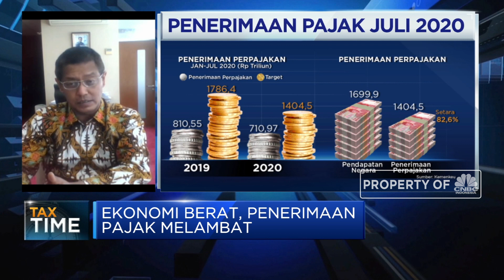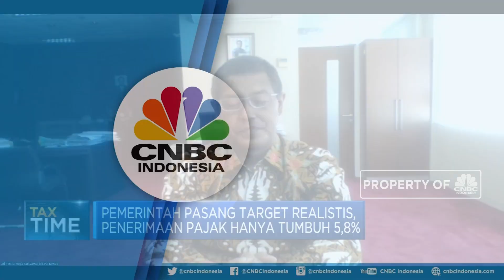Realistis, Kemenkeu Tak Agresif Kejar Objek Pajak Baru Saat Pandemi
Berita Lainnya:
Ramai-Ramai Anggota DPR Cecar Menaker Gegara Subsidi Gaji

Direktur P2Humas Kemenkeu, Hestu Yoga Saksama menyebutkan Pemerintah sangat realistis terhadap penerimaan pajak negara kala pandemi corona. Dimana saat ekonomi tertekan maka pemerintah tidak akan membebani rakyat dengan agresif mencari obyek pajak baru, sehingga penerimaan pajak sudah direvisi dan realistis dengan pemulihan ekonomi dimana untuk 2020 dengan tetap memberikan insentif yang mampu mendorong pemulihan ekonomi.

Namun demikian Dirjen Pajak masih akan mengoptimalkan pajak digital dan produk luar negeri, mengintensifkan pajak digital dan e-commerce domestik hingga meningkatkan kepatuhan obyek pajak.

Seperti apa upaya Kemenkeu optimalkan pajak kala pandemi? Selengkapnya saksikan dialog Anneke Wijaya dengan Direktur Penyuluhan, Pelayanan dan Hubungan Masyarakat Direktorat Jenderal Pajak, kemenkeu, Hestu Yoga Saksama dalam Power Lunch, CNBC Indonesia (Rabu, 26/08/2020).